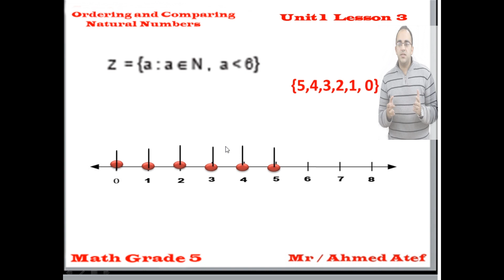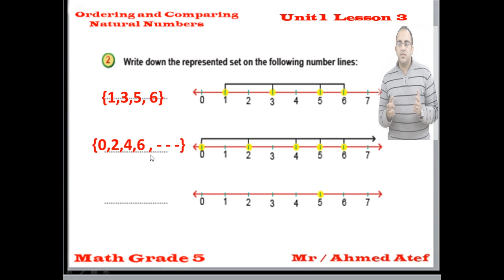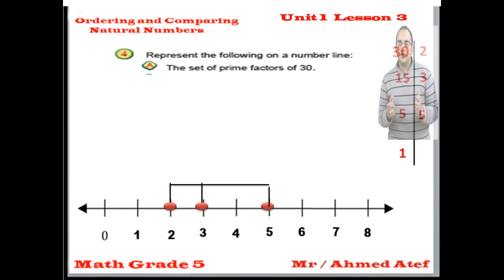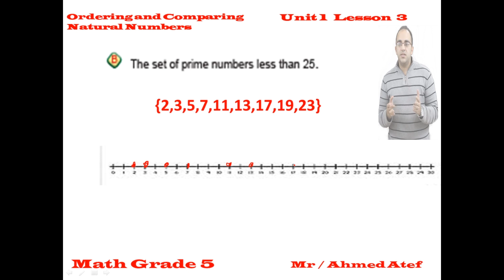Ordering and Comparing Naturals Number(U1L3) ماث خامسة ابتدائي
مستر احمد  عاطف - ماث خامسة ابتدائي - ترم تاني - وح 1 - در 3